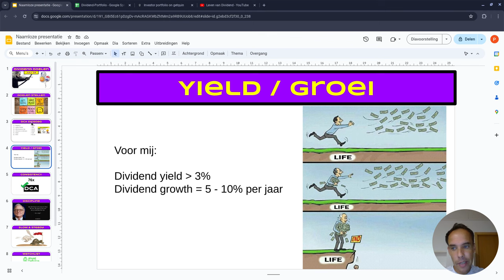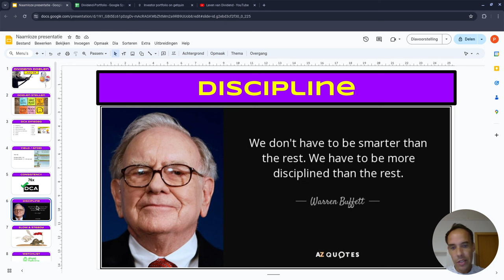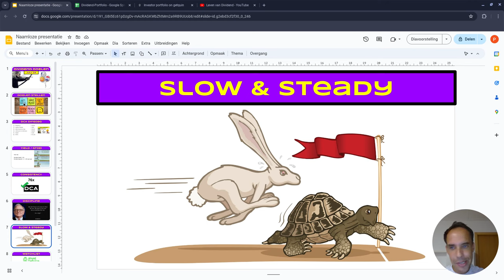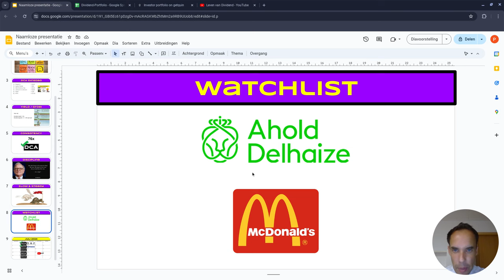Dividend Doelen Juli '24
Het is alweer halverwege juli, maar alsnog de maandelijkse video over doelen stellen. Ik ga gewoon verder met mijn eigen spelletje en verhoog mijn doel met Mid-America Apartment Communities.

Maak een gratis account aan op Getquin en volg mijn dividend portfolio (zoek op levenvandividend):